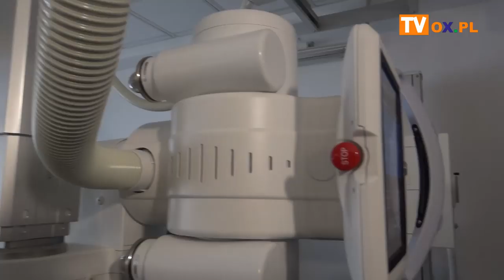Przecięli wstęgę na lądowisku 10.12.2019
Dzisiaj (10.12) miało miejsce otwarcie i prezentacja najwyżej zlokalizowanego na szpitalu w Polsce, całodobowego lądowiska dla helikopterów medycznych na dachu Szpitala Śląskiego w Cieszynie. Całkowity koszt projektu to ponad 11 mln zł. Zobacz relację z tego wydarzenia.